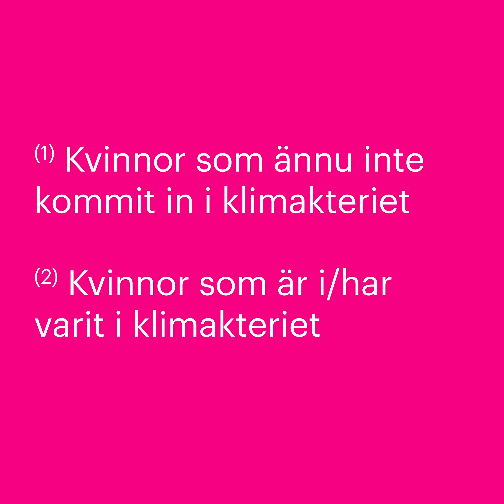Menopause Study 2023 Animation (SE)